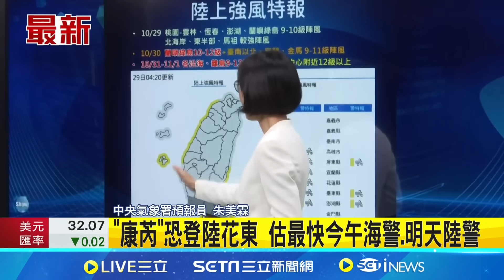周四颱風假有望 康芮颱風路徑「越修越南」 暴風圈侵襲率23地破90％｜氣象局│【新聞一把抓】20241029│三立新聞